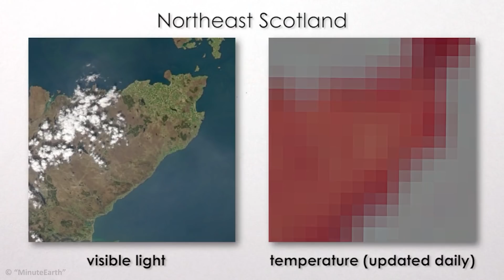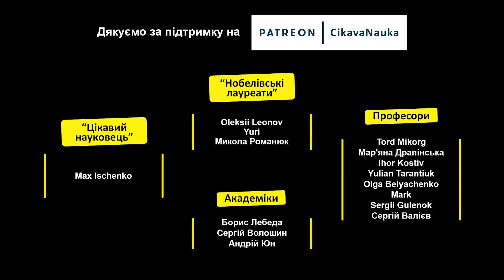Найгарячіше місце на Землі [MinuteEarth]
То де ж на Землі поверхня нагрівається Сонцем до найвищої температури?

✅Текст читав Volodymyr O`kropp | Радіо FM Галичина